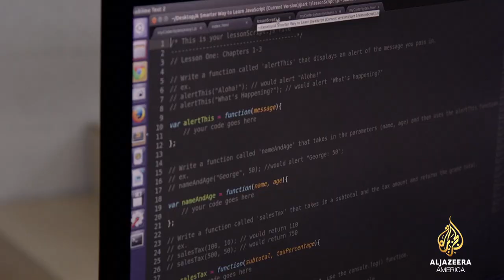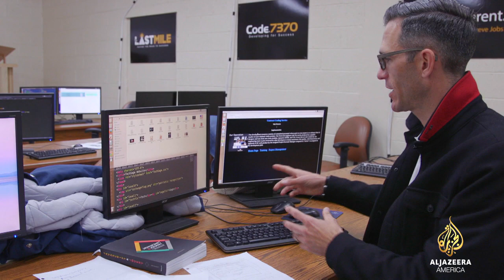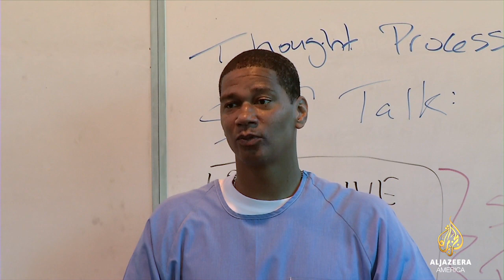Prison project teaches inmates computer programming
San Quentin state prison may have a dangerous reputation, but it has a program that is teaching its inmates technology